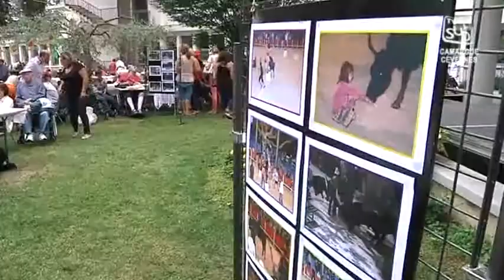Serre-Cavalier : Le centre de gérontologie fait sa feria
Sites webs/blogs, copiez cette vidéo avec le bouton "Intégrer" !
Le centre de gérontologie Serre-Cavalier a organisé sa journée feria avec au programme plusieurs activités pour les résidents. Pour exploitation TV, droits réservés, nous contacter